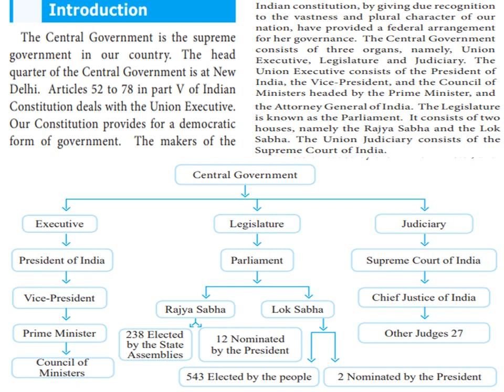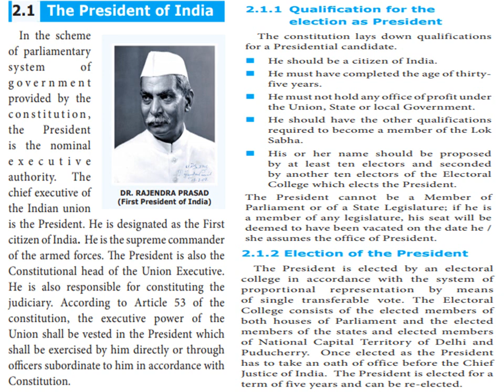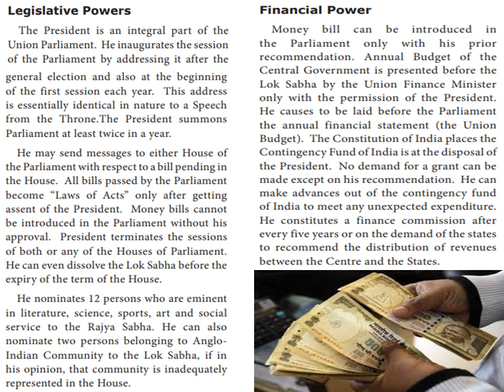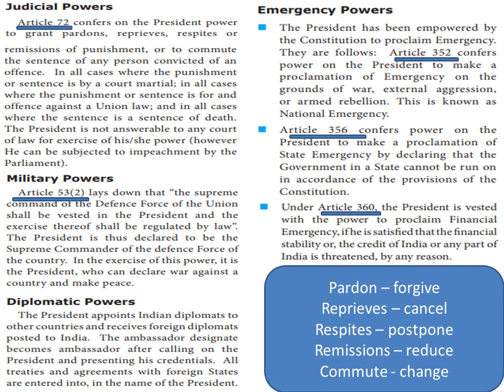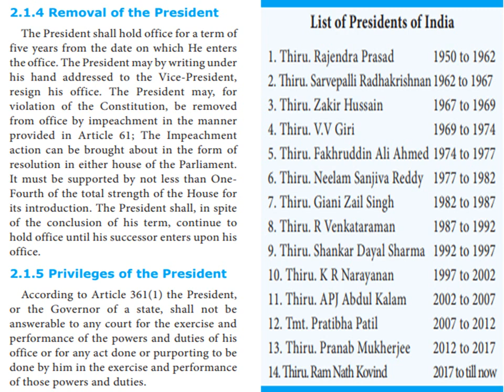CENTRAL GOVERNMENT(PART 1) - PRESIDENT OF INDIA - 10TH STD - NEW TN BOOK